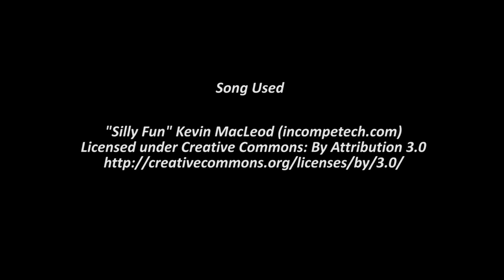Live on Twitch! Shiny Zebstrika on Pokémon White2 & Shiny Machop on Pokémon Alpha Sapphire!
YAY you wont know this as the videos are delayed in getting to youtube but I was on a  6 day drought when these Pokemon showed up! I am so happy to have gotten two of my targets.

Like my background music? It's Happy Dragonite!